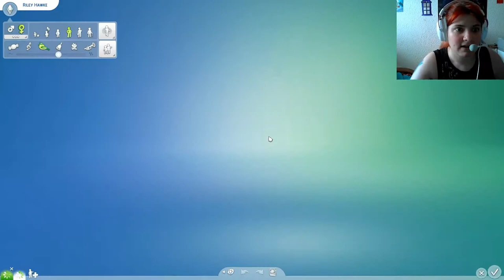Sims 4 Estaciones #0/ Primeros momentos